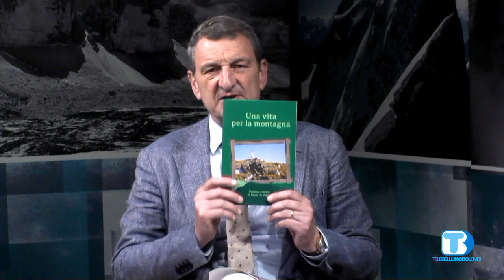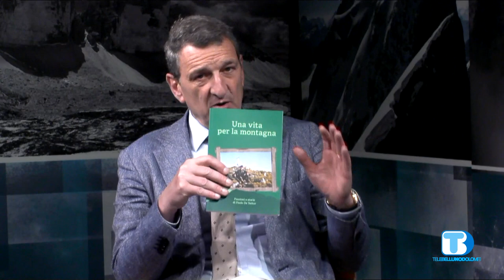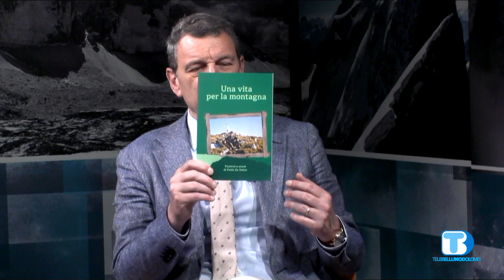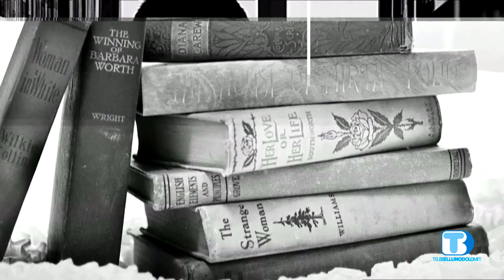inccon devettor 230620